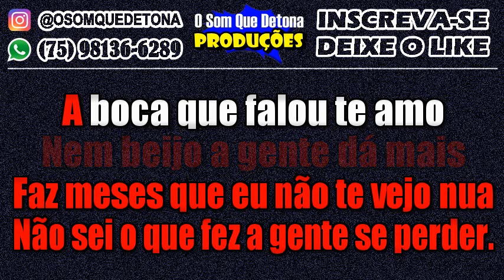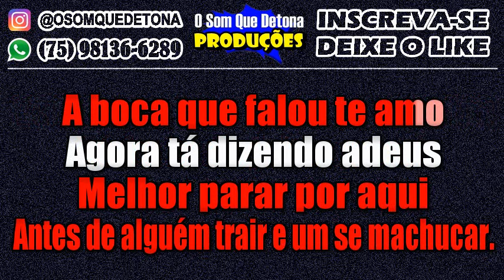KARAOKÊ DE SERESTA - CLIMA FRIO (NADSON O FERINHA)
PRODUÇÃO: O SOM QUE DETONA
TECLADO: YAMAHA PSR E443 - KIT SAMPLES KONTAKT NADSON O FERINHA